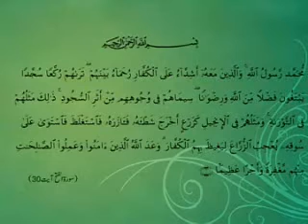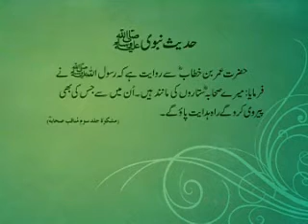Gulshan-e-Waqfe Nau (Khuddam) Class: 8th November 2009 (Part 1)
Gulshan-e-Waqfe Nau class with Huzoor and members of Khuddam. Recorded on 8th November 2009.